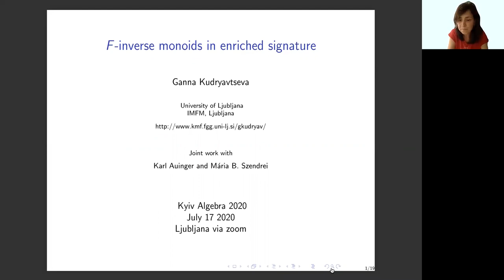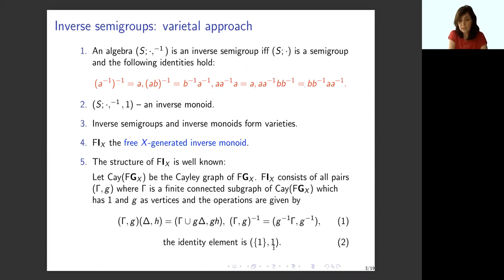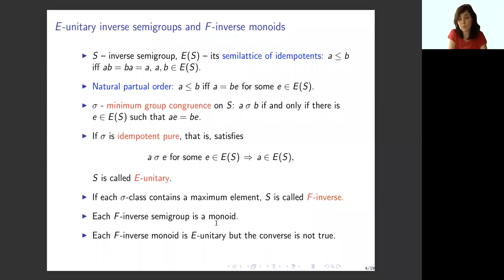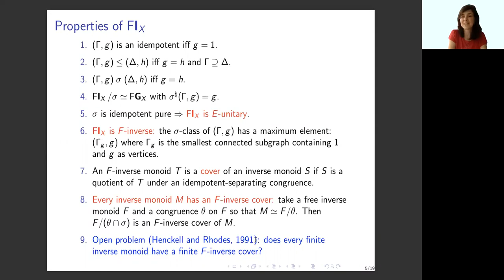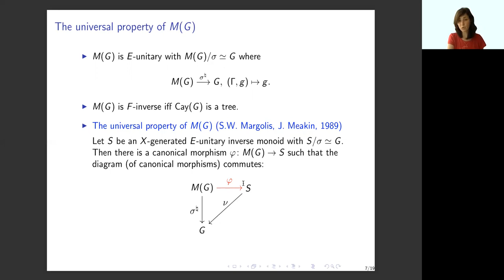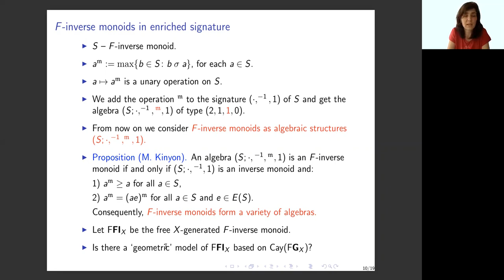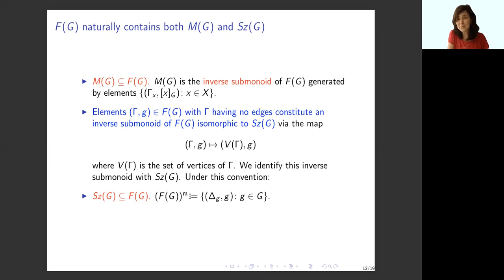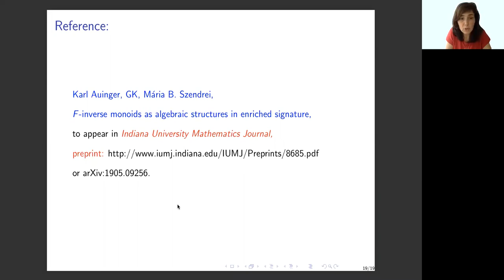Ganna Kudryavtseva, F-inverse monoids in enriched signature video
Invited Talk by Professor Ganna Kudryavtseva (Ljubljana University, Slovenia) at the conference dedicated to the 60th anniversary of the algebra department of Kyiv University (July 14-17, 2020)